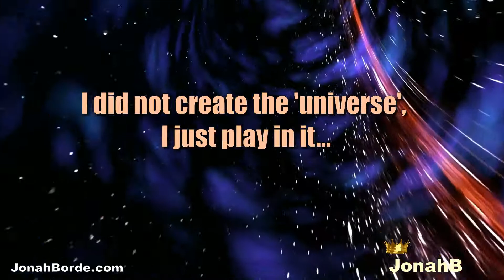Candy Crush Saga Level 9393 To 9395